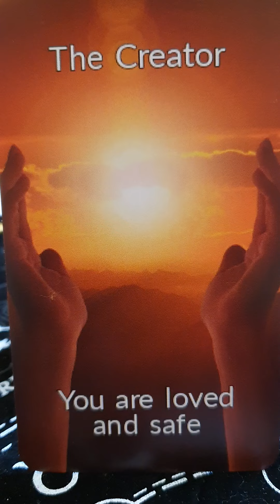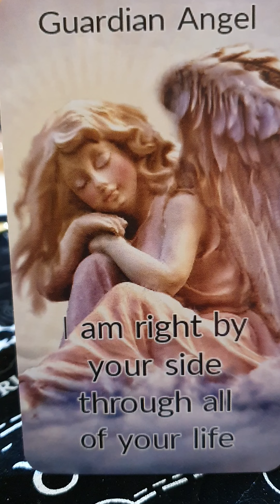Divine Feminine Power Message - You Are Loved And Safe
Deck Used Today :
💛 Meet The Angels by Liz Harrison